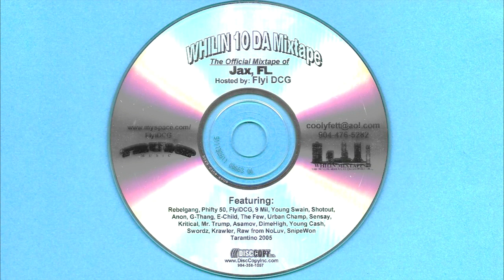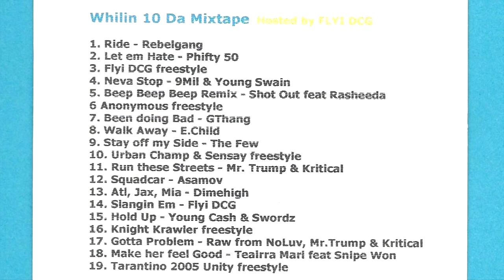Squadcar Allstars - The ABs (formally Asamov)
Song: Squadcar Allstars
Artist: The ABs (formally Asamov)